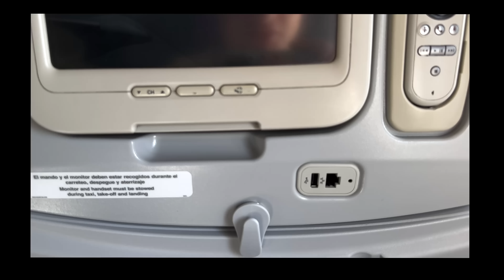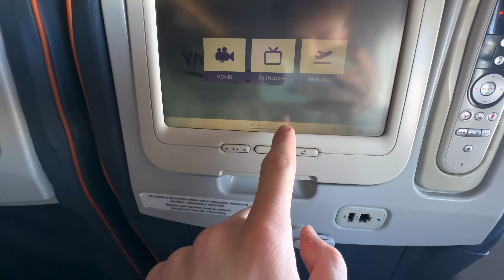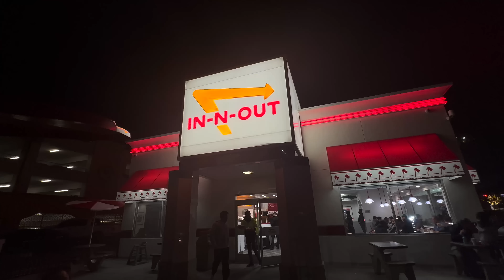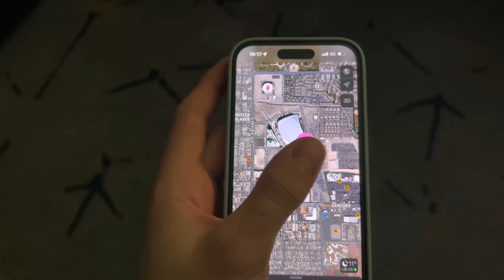HERE WE GO🛩️ Los Angeles Vlog🍔🇺🇸 (Tag 1) | Jan